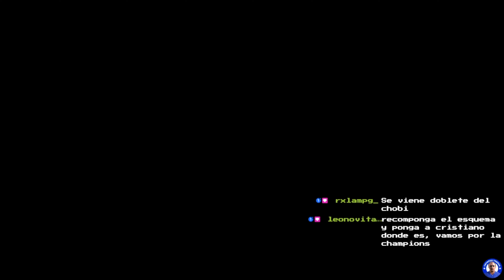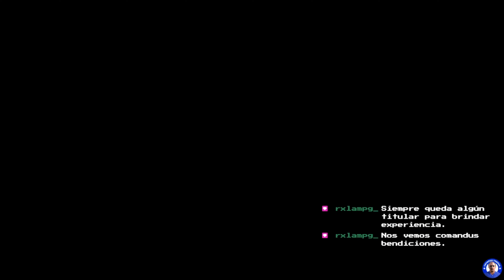Liga Master con el Everton, Capítulo # 1 Temporada # 5 - PES 6